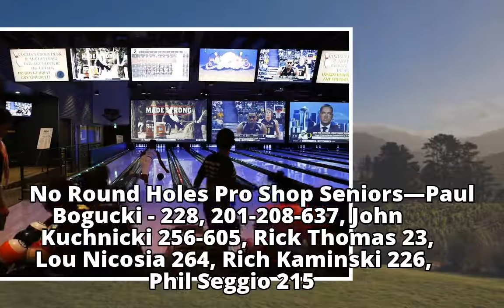Area bowling (Dec. 12)